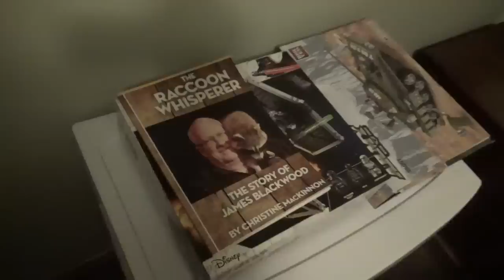Heavy Rain on Wednesday with one of the new babies